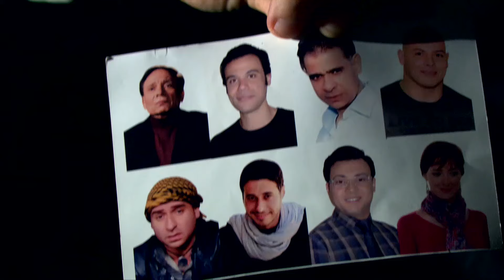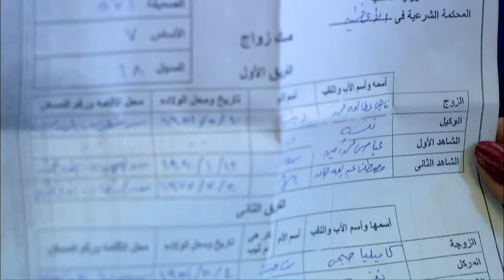دي هطير بينا للجنة يا ابراهيم 😮💃🤣🤣لما تبقي بتاع نسوان وتعرف ان الطيار واحدة ست شوف عمل ايه معاها🤣🤣💃